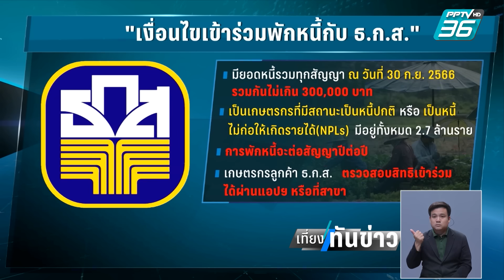เสียงสะท้อนพักหนี้เกษตรกร ขอขยายเพดานร่วมมาตรการพักหนี้ |เที่ยงทันข่าว | 27 ก.ย. 66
เมื่อวานนี้ที่ประชุมคณะรัฐมนตรีอนุมัติโครงการพักชำระหนี้เกษตรกร 3 ปี วันนี้บนเวทีสัมมนาของสถาบันวิจัยเพื่อการพัฒนาประเทศไทยหรือ ทีดีอาร์ไอ  ตัวแทนเกษตรกร มีข้อเสนอแนะอยากจะให้เพิ่มเพดานหนี้ของคนที่เข้าร่วมมาตรการ เพราะเกษตรกรส่วนใหญ่มีหนี้สะสมเกิน 3แสนบาท